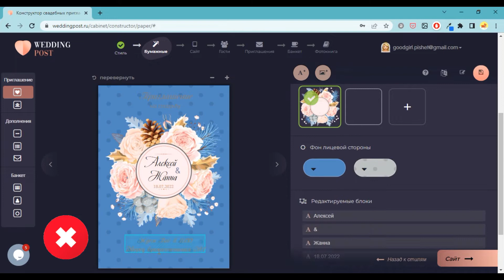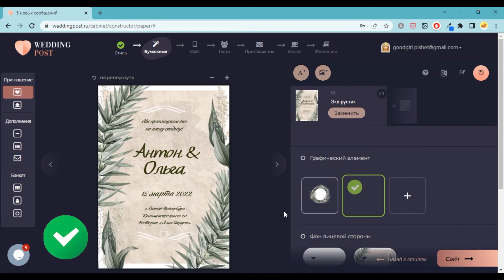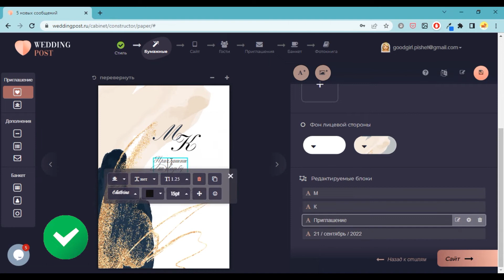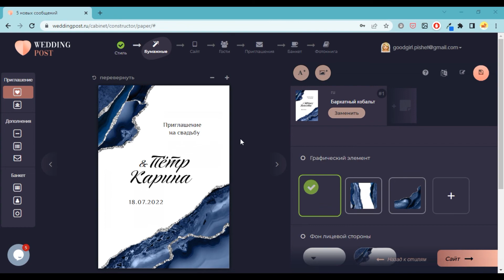Как избежать ошибок в дизайне приглашений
В этом видео рассказываем, как сделать крутые свадебные приглашения:
— что такое "воздух" в макете и зачем он нужен;
— как сделать текст читабельным;
— чего в дизайне не должно быть много;
— зачем оставлять отступы.

В ролике использованы видео и музыка с сайта Storyblocks.com